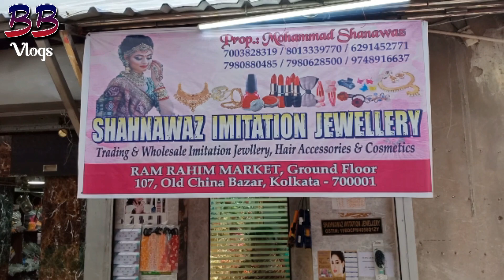Cheapest Imitation Jewellery Wholesale Market in Kolkata | Ram Rahim Market | BB Vlogs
Hello Sathiyo!

Shahnawaz Imitation Jewellery ek wholesale market hai. Jahan apko Cosmetic, Imitation Jewellery, Hair Accessories or bhi bohot kuch jo female daily use karti hai or woh bhi bade kam price pe. Yeh Wholesale store Kolkata me Barabazar ke Canning Street me Ram Rahim Market naam ki building ke Ground Floor me hai.

Address : 107, Old China Bazar, Kolkata - 700 001
Barabazar - Near Tripal Patti | Ram Rahim Market | Ground Floor | Straight from Entrance |

earrings, nose pin, necklace, bangles, churi, payal, bindi, gala ka set, cosmetic wholesale market, imitation jewellery wholesale market, cheapest imitation jewellery market, shahnawaz imitation jewellery